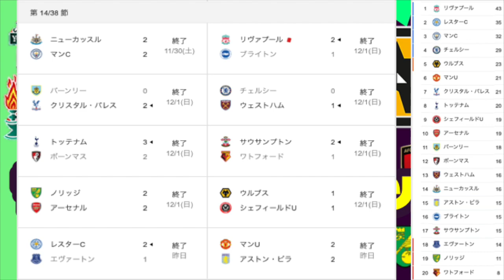プレミアリーグ ザ・キャッチアップ week14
＝＝ライブイベント　予約受付中！＝＝＝＝＝＝＝＝＝＝

12月12日(木)
19:30開演

【トークライブ】MILKサッカーアカデミー『生』東京校 2019 12月講義ｯ！

限定55席
情報、予約購入はこちら👇

4/1～スタート！　毎週定期ライブ！

▽MILKサッカーアカデミー